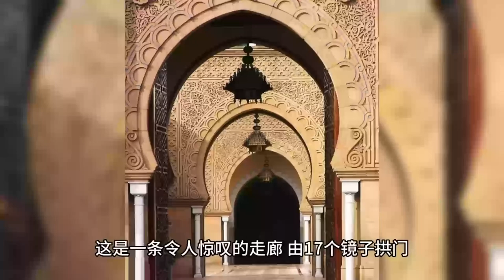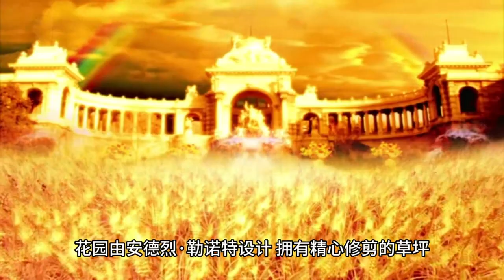France--Paris ,Seine River Cruise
1. Seine River Cruise: Taking a leisurely cruise along the Seine River allows you to admire the beautiful bridges and landmarks of Paris, such as the Louvre, Notre-Dame, and the Eiffel Tower.

Seine River Beaches: Although the Seine River itself is not known for its sandy beaches, during the summer months, Parisians and tourists can enjoy the temporary urban beaches called "Les Berges de Seine." These are located along the banks of the river, where sections of the riverside are transformed into lively recreational spaces. These temporary beaches offer sun loungers, sand, deck chairs, and various activities like beach volleyball, picnicking, and live performances. It provides a unique opportunity for locals and visitors to relax and enjoy the riverfront ambiance in the heart of Paris.
Seine River Cruises: Taking a cruise along the Seine River is one of the most popular and romantic activities in Paris. It allows you to experience the city's landmarks from a different perspective while enjoying a leisurely journey on the water. Several companies offer Seine River cruises, ranging from short sightseeing trips to longer dinner cruises with gourmet meals. Here are some key features of Seine River cruises:
1. Landmarks: The cruises pass by many of Paris's iconic landmarks, including the Eiffel Tower, Notre-Dame Cathedral, Louvre Museum, Musée d'Orsay, and many beautiful bridges. You'll have the opportunity to admire these architectural marvels from a unique vantage point.
2. Commentary: Most Seine River cruises provide audio commentary in multiple languages, offering informative insights into the history and significance of the landmarks you pass along the way. This enhances the overall experience and helps you understand the rich heritage of Paris.
3. Evening Cruises: Evening cruises are especially popular as they allow you to enjoy the illuminated cityscape of Paris. The buildings and bridges are beautifully lit up, creating a magical ambiance as you glide along the river.
4. Dining Options: Many cruises offer dining options, including lunch and dinner cruises. These often feature gourmet meals prepared by renowned chefs, providing a memorable dining experience with panoramic views of the city.
5. Duration and Routes: Seine River cruises can range from one hour for a quick sightseeing tour to several hours for more extensive experiences. Some cruises may have specific routes, while others cover a larger portion of the river, allowing you to see more of Paris.
6. Romantic Atmosphere: The combination of scenic views, gentle breeze, and the romantic ambiance of the Seine River make it a popular choice for couples and those seeking a special experience in Paris.

Seine River beaches and cruises offer different ways to enjoy the beauty of the river and its surroundings. Whether you choose to relax on the urban beaches or embark on a delightful cruise, both experiences provide memorable moments and a unique perspective on the city of Paris.

The Palace of Versailles, or Château de Versailles in French, is indeed a grand royal residence located in the town of Versailles, just outside of Paris, France. It is renowned for its exquisite architecture, opulent interiors, vast gardens, and historical significance. Originally a modest hunting lodge, the palace was transformed into a magnificent residence by King Louis XIV in the late 17th century. It served as the principal royal residence of France until the French Revolution in the late 18th century. The palace's most famous feature is the Hall of Mirrors (Galerie des Glaces), a stunning gallery lined with 17 mirrored arches, elaborate chandeliers, and intricately designed ceilings. The hall played a significant role in history, as it was where important events like diplomatic negotiations and royal receptions took place. The palace's interior is filled with sumptuous rooms, including the King's Grand Apartments and the Queen's Apartments. Lavishly decorated with intricate details, luxurious furnishings, and stunning artworks, these rooms showcase the grandeur and extravagance of the French monarchy. The Palace of Versailles is also renowned for its expansive gardens, covering more than 800 hectares (2,000 acres).